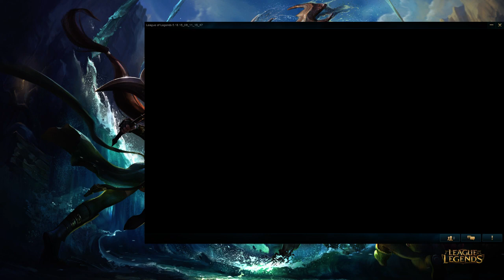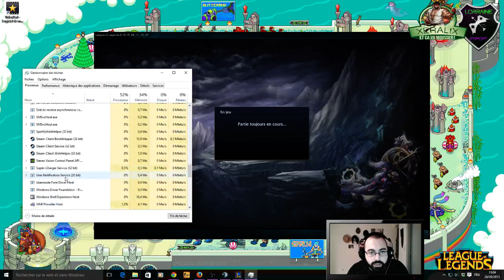[Xeralix] Selection de l'équipe LolenBib de la BMI D'Epinal - Part2 (Part 7)